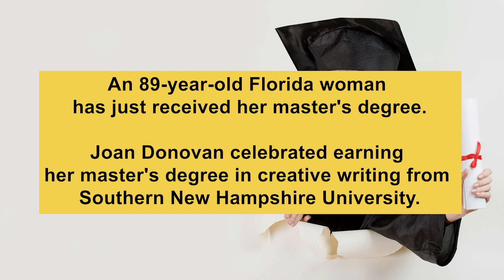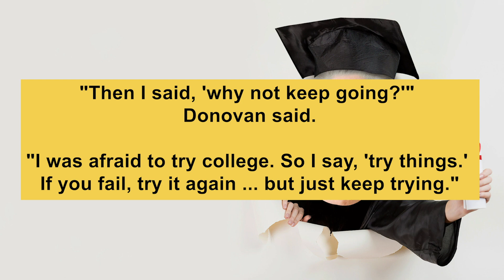Biggs Story EP.281: ไม่มีคำว่าสาย สำหรับการเรียน จบ ป.โท ตอนอายุ 89 ปี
“89-year-old woman receives her master's degree”

An 89-year-old Florida woman has just received her master's degree.

Joan Donovan celebrated earning her master's degree in creative writing from Southern New Hampshire University.

Donovan said she graduated from high school at age 16, but her family didn't have the money to send her to college.

Donovan went back to school after her children moved away from home, and she graduated with a bachelor's degree at age 84.

"Then I said, 'why not keep going?'" Donovan said.

"I was afraid to try college. So I say, 'try things.' If you fail, try it again ... but just keep trying."

bachelor’s degree = ปริญญาตรี
master's degree = ปริญญาโท
receive = ได้รับ (ทางการ)
earn = ได้รับ (หลังจากทำอะไรสักอย่าง)
afraid = กลัว
college = วิทยาลัย
celebrate = ฉลอง
graduate (vi.) = ผู้สำเร็จการศึกษา
graduate (n.) =  บัณฑิต